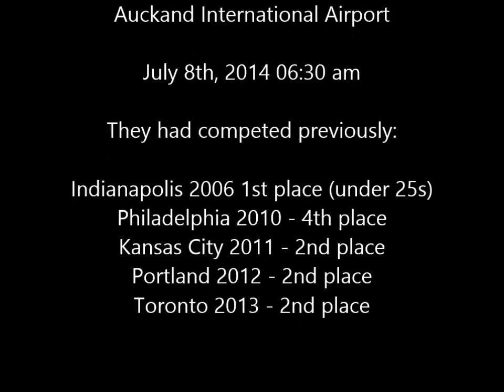Musical Island Boys at Auckland Airport. July 8th 2014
Musical Island Boys on their return to New Zealand after winning the International Quartet Competition in Las Vegas.

Auckand International Airport, July 8th, 2014 06:30 am

They had competed previously:

Indianapolis 2006 1st place (under 25s)
Philadelphia 2010 - 4th place
Kansas City 2011 - 2nd place
Portland 2012 - 2nd place
Toronto 2013 - 2nd place

Las Vegas 2014 - 1st place